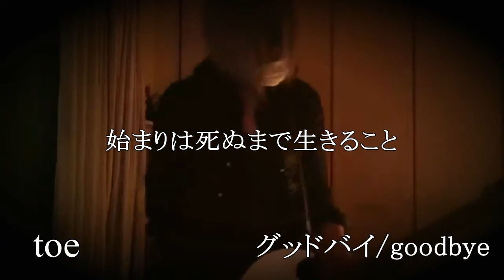Toe グッドバイ/Goodbye Emotional Guitar Cover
うまく届くはずもなかったんだ
はじめから望んではいけなかったんだろう
それでも少し望んでいる
不安を抱えながらも
その先は無いことを知りながらも